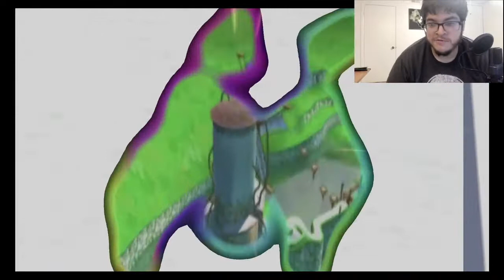James Soler Plays Super Mario Sunshine - Part 7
James is back with more Mario Sunshine, and in this episode he makes his way through Bianco Hills!

Find us on the Twitterwebs!

Every week, two brothers get together to discuss the world of video games. From the NES to the PS5, these guys have you covered!